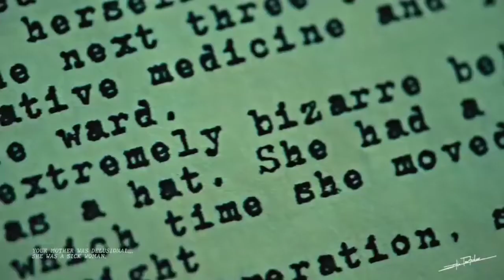Joker joker Movie 2019 | joker Trailer | life is nothing but a comedy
Joker movie, Korean Daramas , k pop